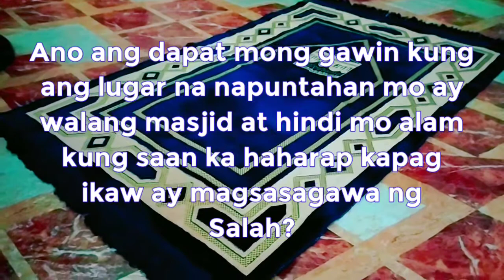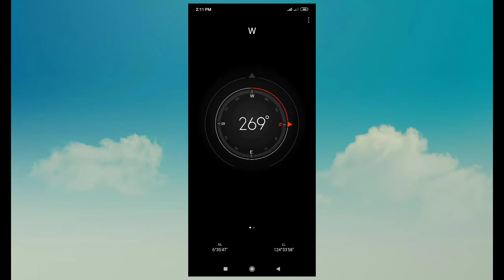SAAN ANG DIREKSYON NG QIBLAH?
Sa pamamagitan ng compass ay ituturo nito ang direksyon ng Qiblah kung saan ka haharap kapag ka ikaw ay magsasagawa ng Salah o prayer.